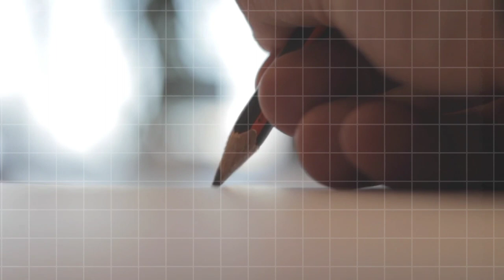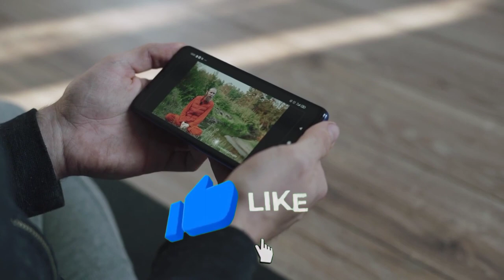राम मंदिर में करोड़ों का चढ़ावा! लग गई भयंकर भीड़! योगी ने किया खुलासा!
How Ram Mandir vs Babri Masjid Historical black Days of Hindu  500 Year